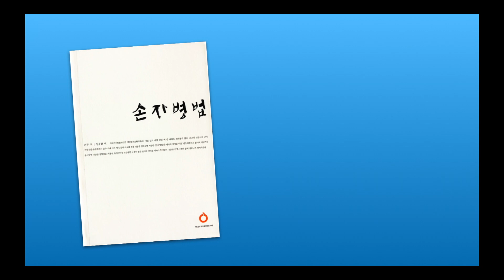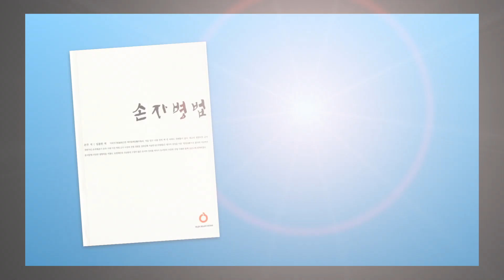[인문채널휴의 Library] 임용한의 손자병법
임용한의 손자병법을 올재에서 출간했습니다.